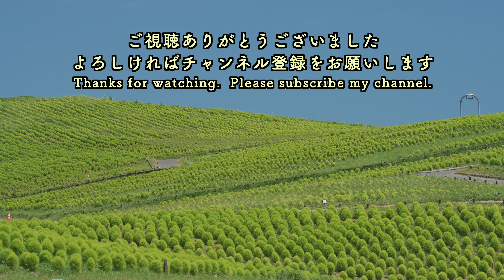【緑のコキア/4K HDR】国営ひたち海浜公園/緑のモフモフ/Green Kochia/Hitachi Seaside Park【茨城県ひたちなか市】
スーモくんこと、国営ひたち海浜公園の緑のコキアです。
まだ赤ちゃんコキアでした。
Green Kochia of Hitachi Seaside Park, Ibaraki, Japan.
They were still baby Kochia.

緑のコキアの見頃は、例年、8月下旬です。
Best time to see green Kochia is usually late August.

10月中旬には真っ赤に紅葉します。
It will turn red in middle of October.

English Closed Caption is available.

■ 使用機材：
・SONY FX30 ILME-FX30B
・SONY α1 ILCE-1
・SONY E PZ 10-20mm F4 G
・SONY FE 70-200mm F2.8 GM OSS II
・DJI Ronin RS3 mini
・KANI ND2-400 可変NDフィルター